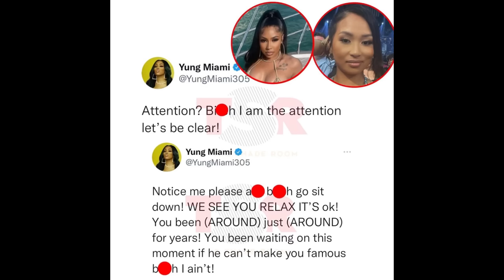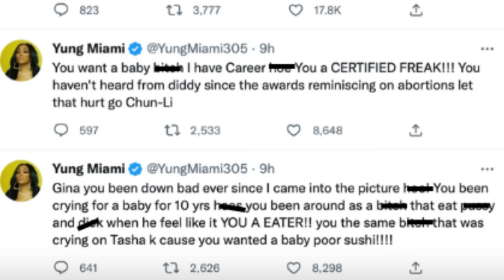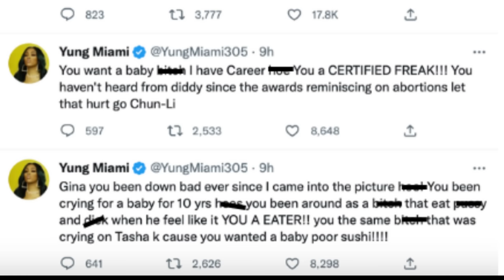Yung Miami €XPOSES Diddy|CONFIRMS Cassie's Claims|Diddy Should Have NEVER Played Ex-GF Gina